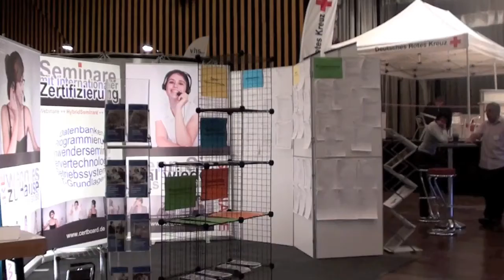Job- und Bildungsmesse Lahnstein des BfD Koblenz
Ein sehr kurzer Einblick in die Messe. Vielen Dank den Veranstaltern. Es war ein wirklich lohnenswerter Tag.